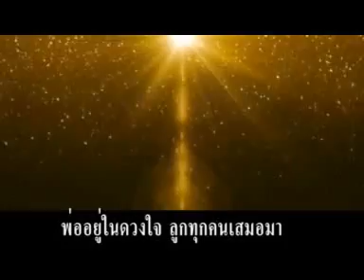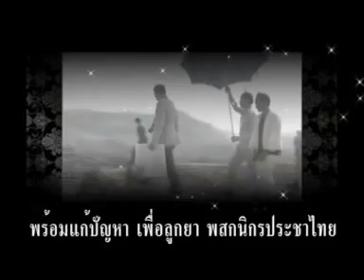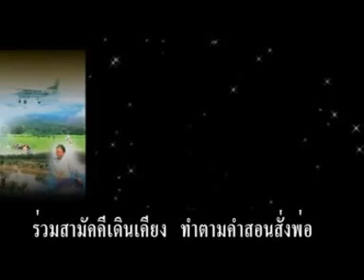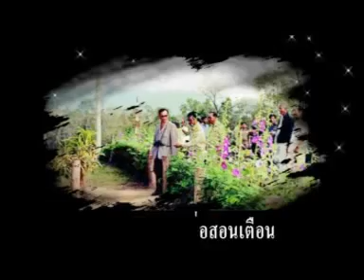ซี ธัญญามาศ - พระคุณพ่อหลวงไตรรงค์ธงไทย